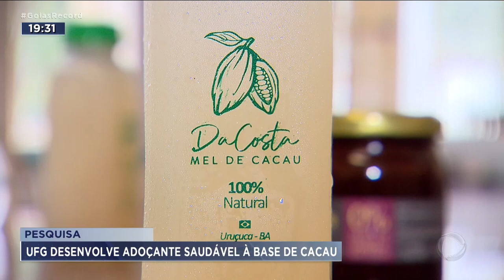PESQUISA: UFG DESENVOLVE ADOÇANTE SAUDÁVEL À BASE DE CACAU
ALUNOS DA UFG CRIARAM  EM LABORATÓRIO UM ADOÇANTE  À BASE DE CACAU. O ÚNICO PROBLEMA É QUE POR AQUI NÃO TEM CACAU. MAS NO NORDESTE TEM BASTANTE. O SUFICIENTE PRA PRODUZIR ADOÇANTE PRO BRASIL INTEIRO. A FÓRMULA GOIÁS JÁ TEM.